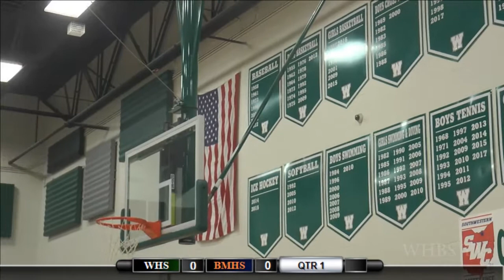WHS Boys Basketball vs Berea Midpark